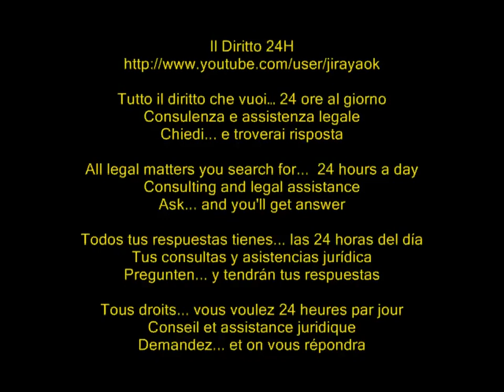No studi di settore per chi è stato in malattia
Cassazione civile, sez. tributaria, sentenza 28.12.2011 n° 29185

Se il soggetto è da poco in attività e dimostra, mediante idonea certificazione medica il periodo di malattia, può essere "escluso" dagli studi di settore.